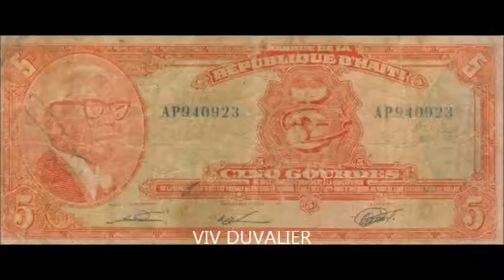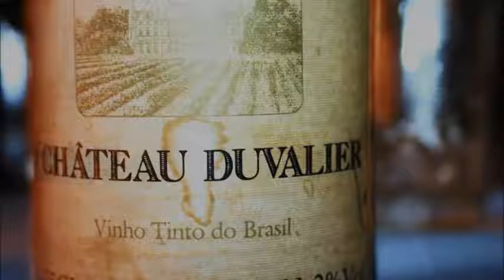FETE MAKOUTES #2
MIN SA KI TE RELE MAKOUTES EN GRAIN'N NAN BOUDA.